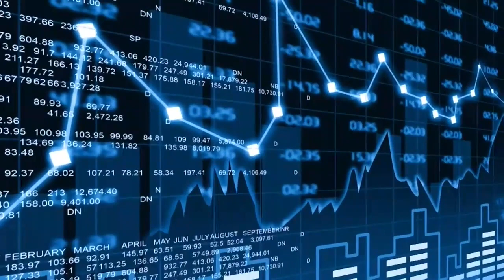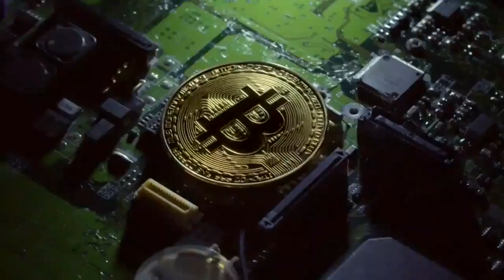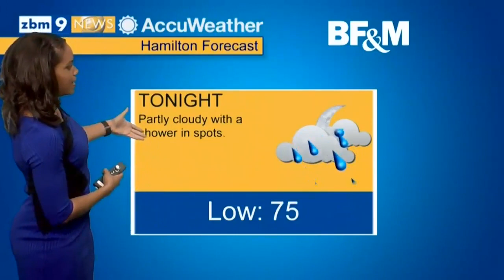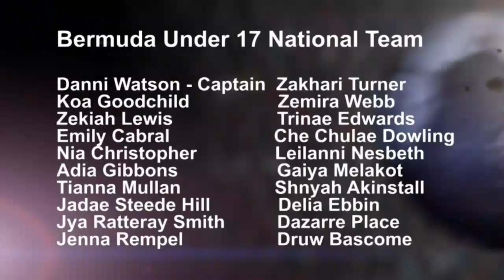ZBM Evening News June 1 2018